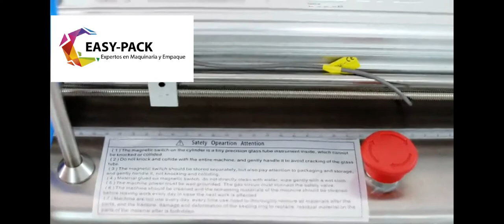Llenadora de líquidos de doble boquilla semiautomática. 2024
Descubre la eficiencia con nuestra Llenadora de Líquidos de Doble Boquilla Semiautomática 2024. Con capacidad de envasado duplicada gracias a sus dos boquillas, combina la eficiencia de lo semiautomático con la precisión milimétrica de la tecnología de vanguardia.
Su interfaz intuitiva facilita la operación, y la conectividad moderna permite monitoreo y control remotos. Adaptable a una amplia gama de líquidos, esta máquina duradera está diseñada para resistir el desgaste diario, asegurando una inversión a largo plazo. Optimiza tu proceso de envasado y eleva tu producción con la Llenadora 2024.